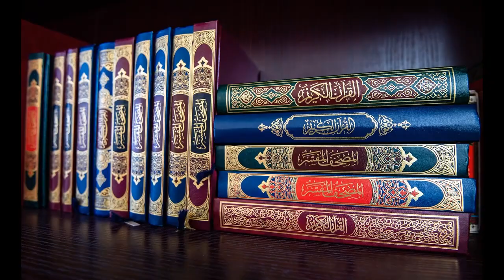Difference Between Shia and Sunni in Urdu Hindi Shia Vs Sunni Differences